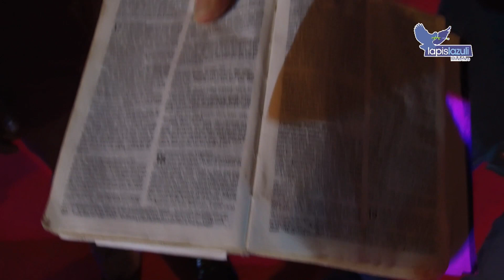DR TOM JONES - (evening session - Removing the sealing to healing ) MESSAGE DAY 2